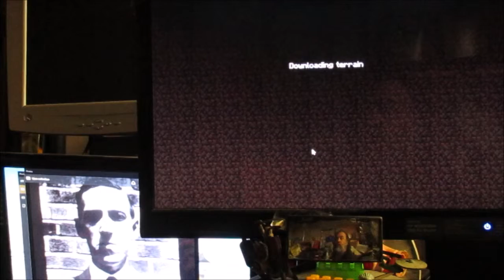minecraft13 - unlucky and lost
I still do not know what I am doing on this game.